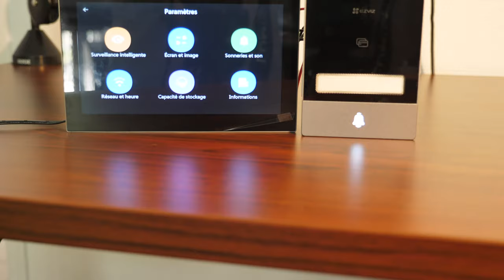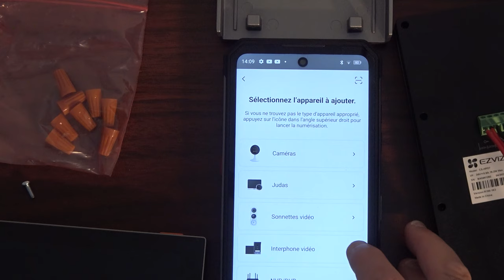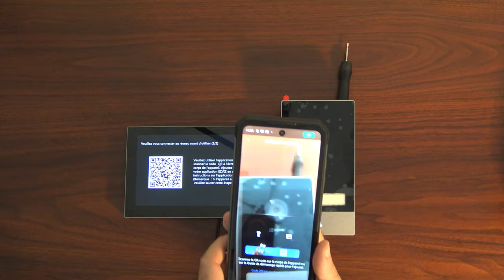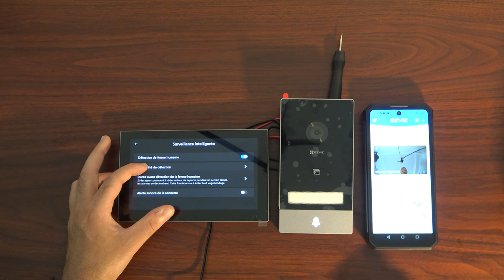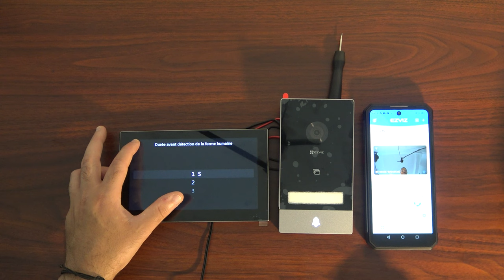EZVIZ HP7 - UNE SONNETTE CONNECTÉ / CAMERA DE SURVEILLANCE MULTIFONCTION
On test la ezviz hp7 , elle est -50€ avec le code HP7JOLATE